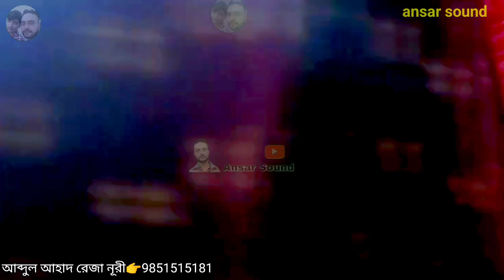নবীজী মা হালিমার ঘরে||jalsa||abdul ahad||abdul ahad waz||9851515181||obaidul jalsa||bangla jalsa